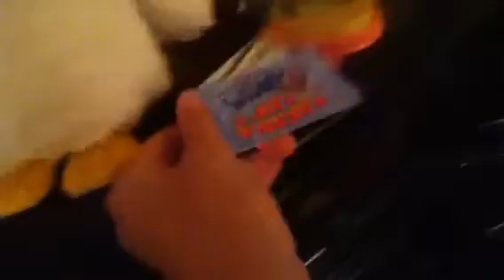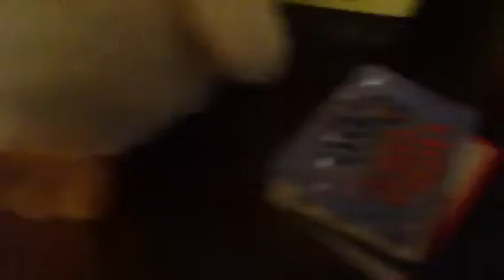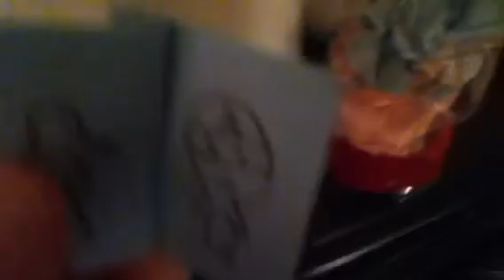Quackers birthday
Quackers celebrates his birthday